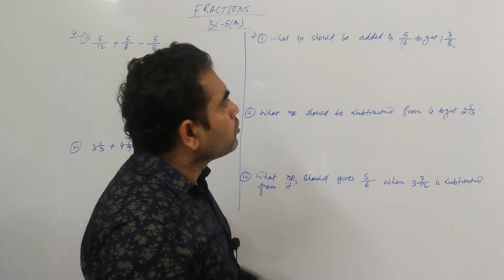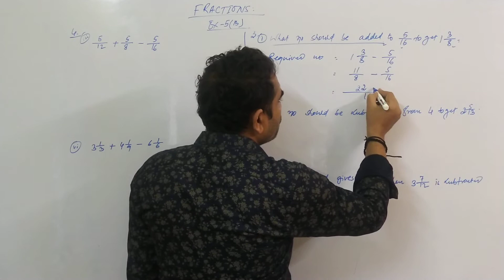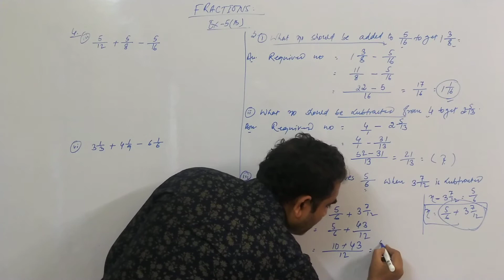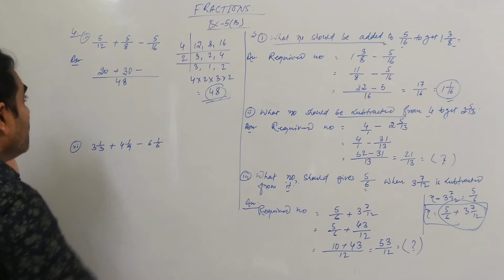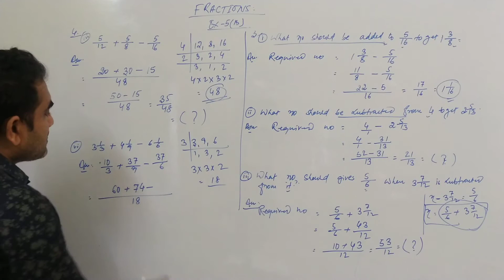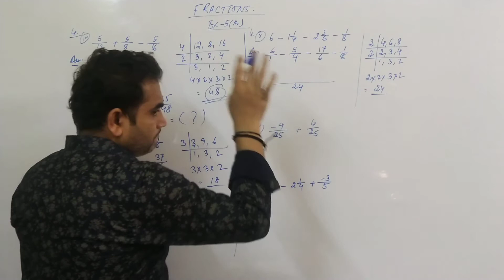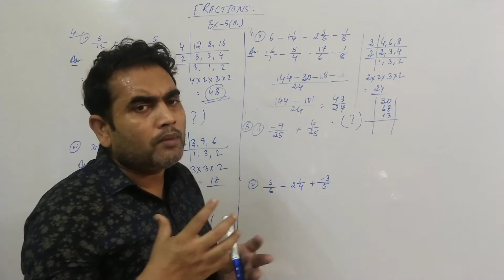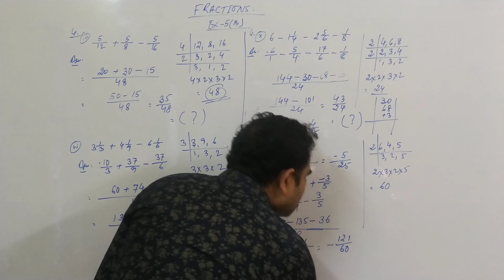FRACTIONS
video is about fraction
how to simplify problems of fraction